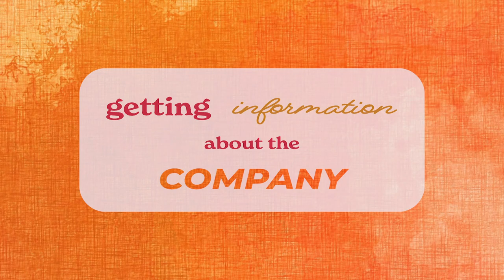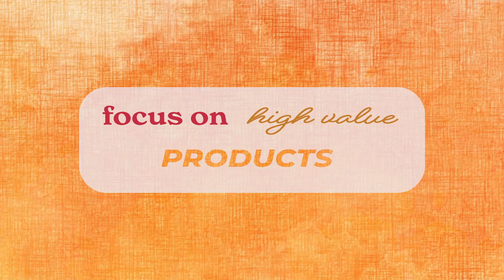3 tips to reduce your impacts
In this video, I am going to share 3 tips about how to reduce your environmental & social impacts, while taking it slowly.

After explaining my academic background, I give a quick view on how my YouTube channel is changing and why I have started to make videos. I actually want to have a more sustainable way of life. It is really important to me to implement practices that help me improve my impacts. I try as much as I can to make it accessible for myself and others :)

0:00 Hi! I am Louise Setti
0:30 I study agronomy for the south
0:47 My channel is changing
01:02 I started to make videos because I want a more sustainable way of life
01:21 I am taking it slowly
01:42 FIRST tip: questioning the company practices
02:22 SECOND tip: starting by high-value products
03:43 THIRD tip: taking time bf buying
04:43 Second hand is my love ♡
05:01 Let me know what you think!
05:44 Picture bonus of Georgia & Morocco

T H I N G S  I  M E N T I O N N E D

Titre:  Flourish
Auteur: Purrple Cat

Titre:  Star Swimming
Auteur: Props

Titre:  Dystopia
Auteur: Luke Hall